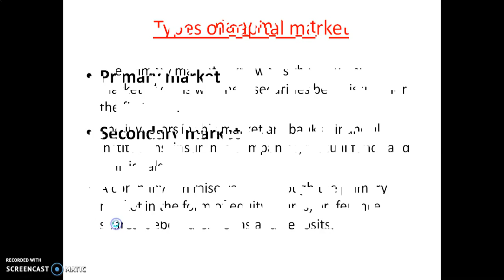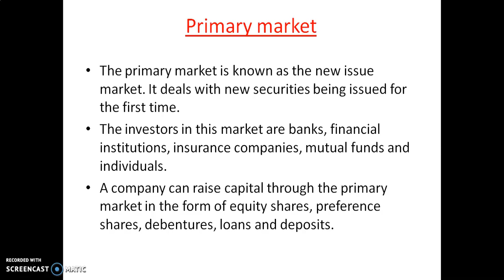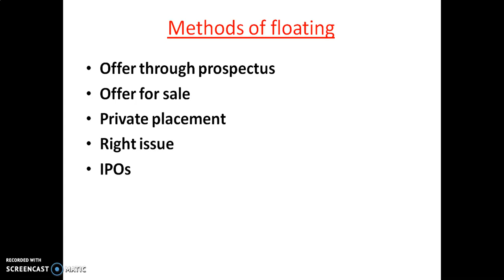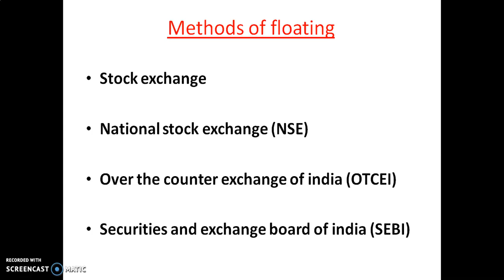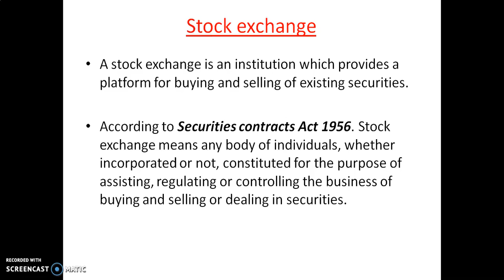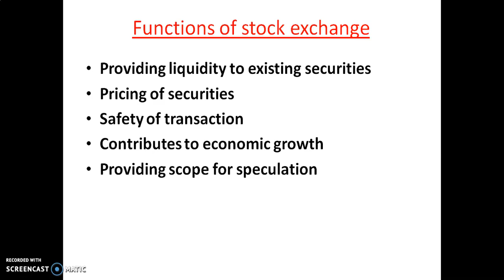Capital Market, BST, Class XI By Prabhakar sharma